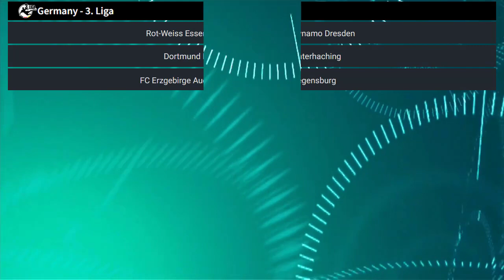Liga 3 Tabelle aktuell 2022/2023 | Ergebnisse 3 liga aktuell | 30.09.2023